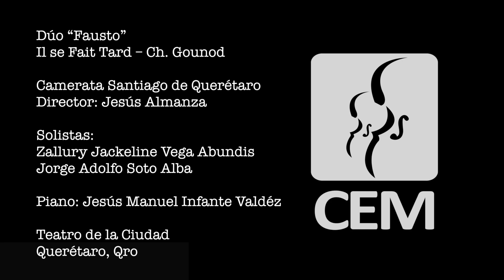Dúo "Fausto" Il Se Fiar Tarde - Ch. Gounod - Zallury J. Vega y Jorge A. Soto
CONCIERTO DE SOLISTAS
Camerata Santiago de Querétaro
Director: Jesús Almanza Castillo
Solistas:
Zallury Jakeline Vega Abundis
Jorge Adolfo Soto Alba

Teatro de la Ciudad
Centro Universitario de Estudios Musicales

Alumnos de la Cátedra de Canto
Mtra. Haydee Tutier Suárez